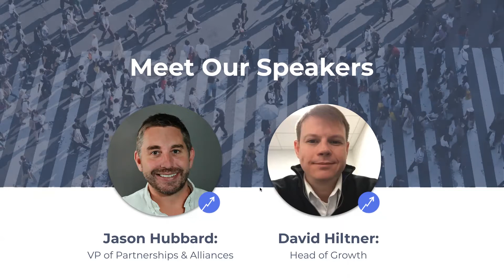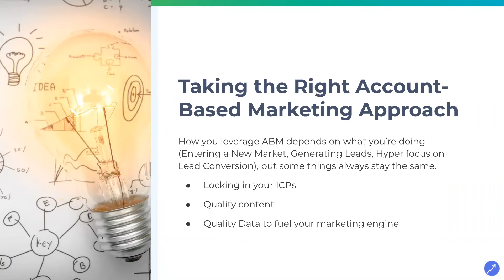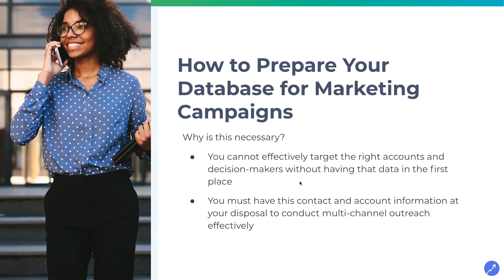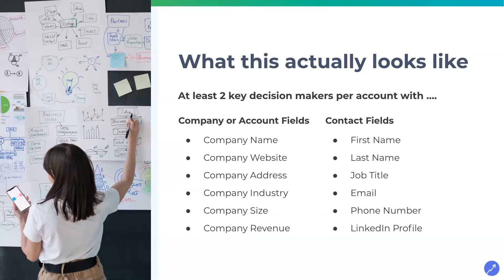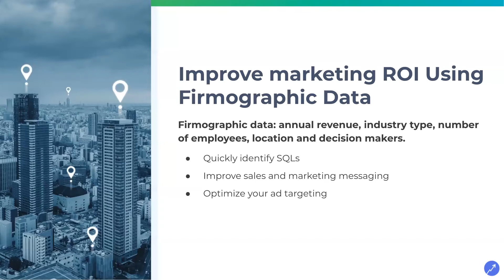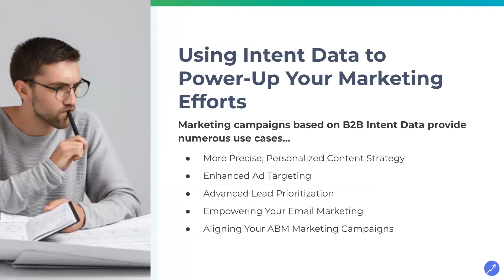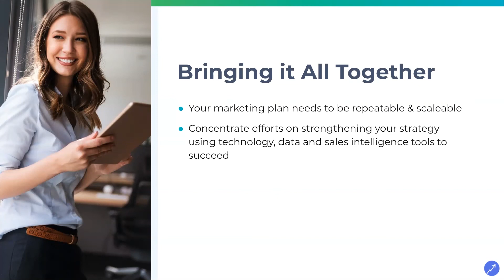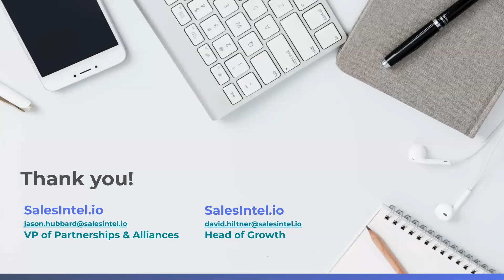How to Create a Better B2B Marketing Strategy 2021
Building a Stronger, Data-Backed Marketing Strategy

Prospects and leads don’t convert into clients overnight — they need time to self-educate and gain faith in a brand. By creating a data-backed marketing strategy you’ll be setting yourself up for success in 2021.

In this webinar, marketing expert Jason Hubbard will cover everything from the essentials to create systematic lead nurturing and engagement systems to specific data types and strategies you’ll need to reach your goals in 2021.